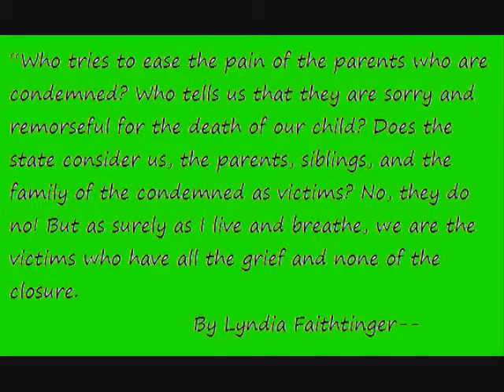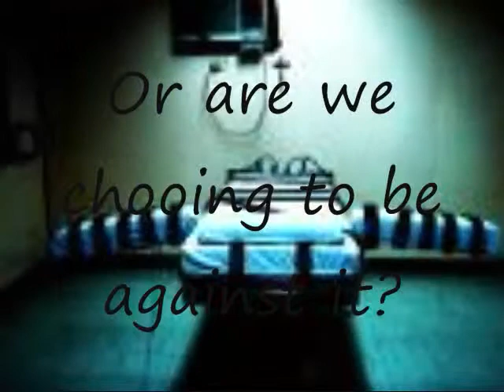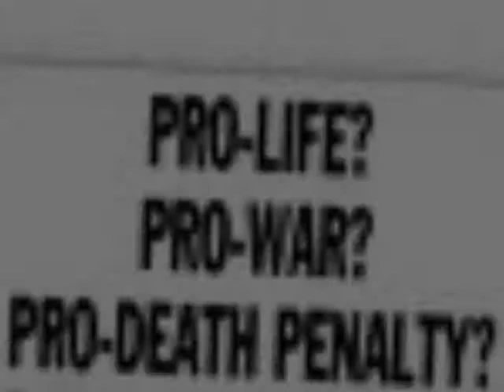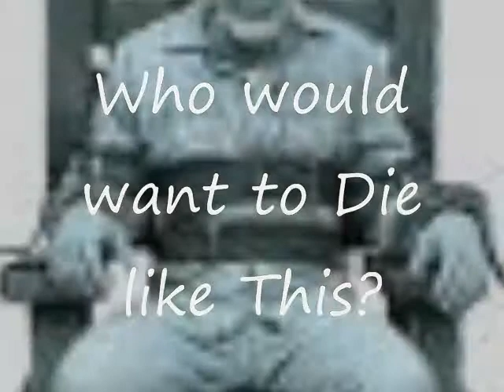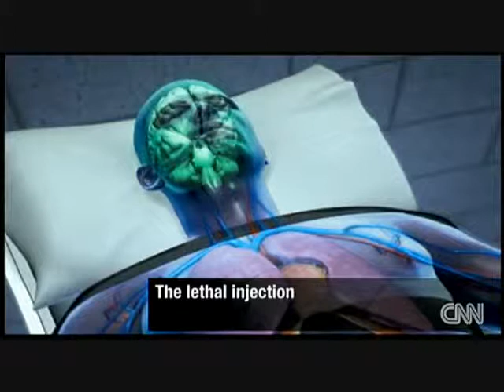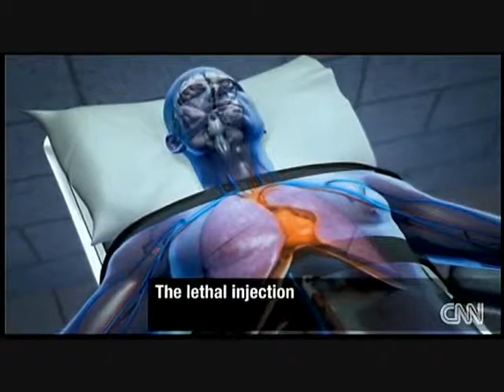Corrections In The 21st Century.wmv